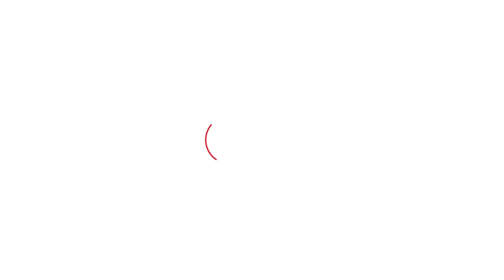Neetu Shatran Wala ਲੜ ਰਿਹਾ ਜਲੰਧਰ ਵੈਸਟ ਦੀ ਜ਼ਿਮਨੀ ਚੋਣ, ਸੁਣਾਈਆਂ ਮਜ਼ੇਦਾਰ ਗੱਲਾਂ । Punjab Tak